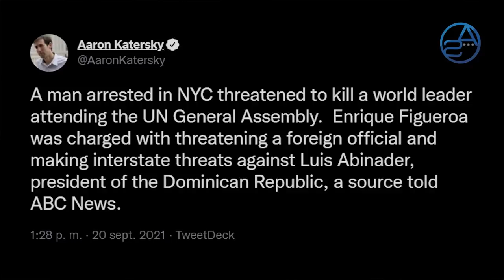Enrique Figueroa Detenido En USA Por Amenazar A Luis Abinader!! El Presidente Dice No Conocerlo¡!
Enrique Figueroa es arrestado en Estados Unidos, en la sede de la ONU, se acercó al Presidente Luis Abinader con no muy buenas intenciones y ahora pagará las consecuencias de acuerdo a las leyes!